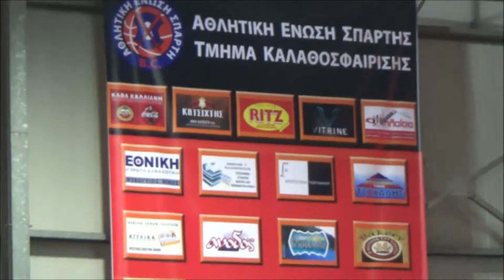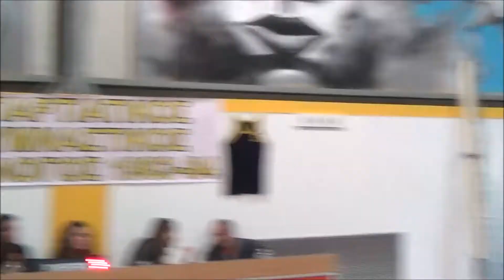report24.gr Αγώνας Μπάσκετ Σπάρτη